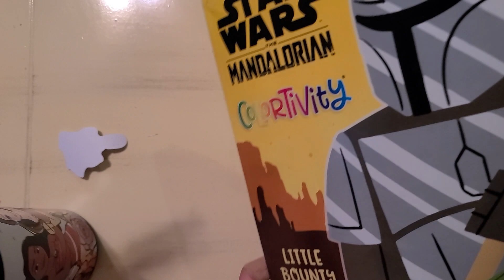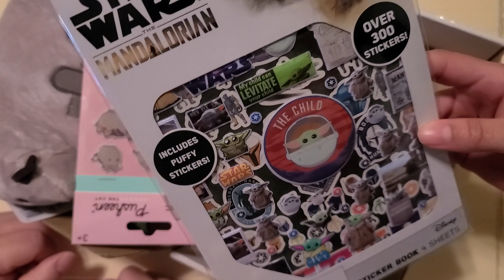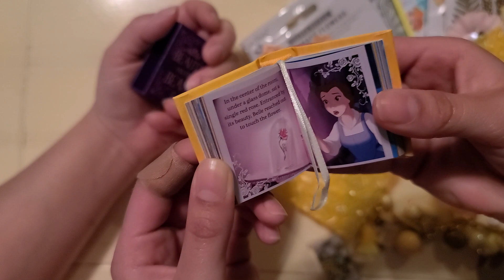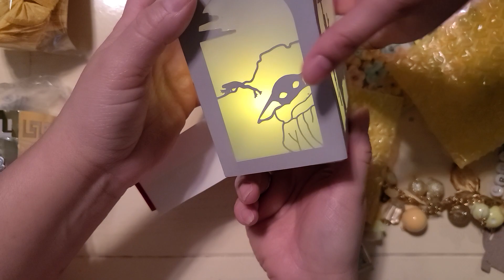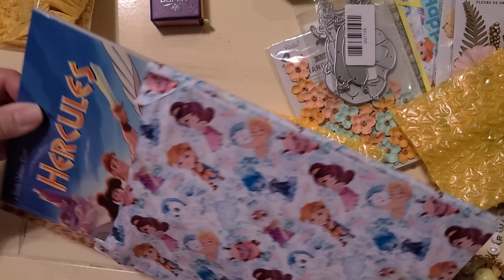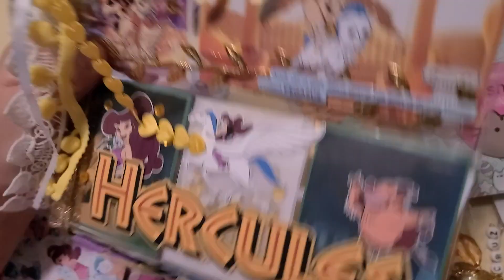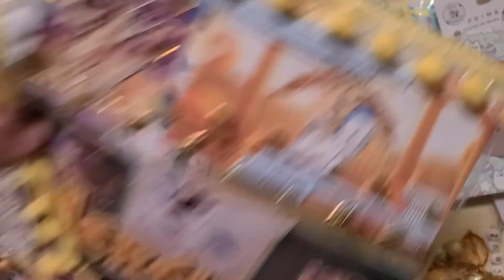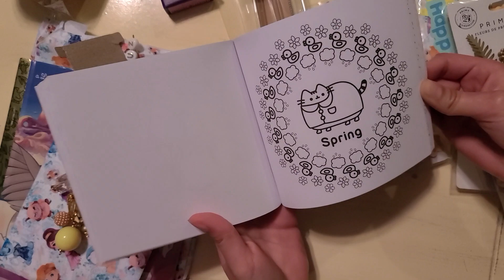Incoming CYOA23Disney AF Pocket Letter Swap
Cassi's YouTube